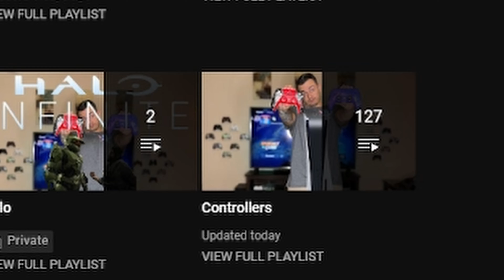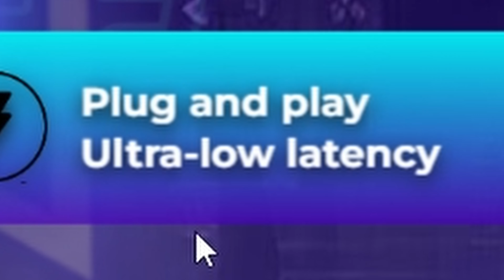Edge on Xbox Series, Elite 2 on PS5-Brook Adapters Are Kind Of Amazing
Brook makes adapters that let you use controllers outside their native consoles. Xbox on PS, 3rd party on a retro console, the possibilities are huge. Today let's update and review the latest PlayStation adapter/converter from Brook, the XE2.

XE2 (PlayStation Owners)

XB2 (Xbox Owners)

NS (Switch Owners)

NES/SNES Owners

PS1/2/Mini Owners

Code "Stallions" At Checkout For Exclusive Discount

Code "Stallions" At Checkout For %5 Off

Code "Stallions" At Checkout For %10 Off

Code "Stallions" At Checkout For %20 Off

Code "Heaven" At Checkout For %10 Off

My Gear

40” Sony TV

Spray Lube

Mouse🖱️:

Razer Viper Ultimate:

Headphones🎧:

Astro A50

Speakers🔊:
Logitech G560 Lightsync

Video Gear📷:
Sony A5100

Elgato Key Light Air:

Elgato Ring Light:

Audio Gear🎙️:

Shure SM7B

Rode Podmic:

Go XLR

Computer💾:
Sabrent rocket 1 tb nvme
Samsung 2tb nvme
Patriot viper 1tb nvme
Mobo/cpu bundle
Elgato camlink pro
Thermal paste
Pc hardware kit
AIO cooler
Cyber Power 900w UPS
Pc tool kit

Random🤷‍♂️:

Elgato Stream Deck XL: